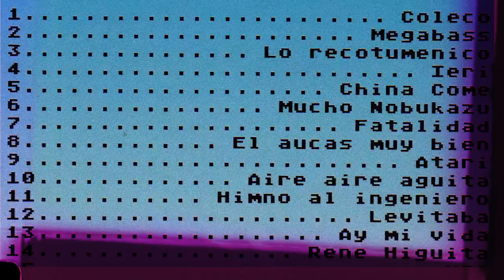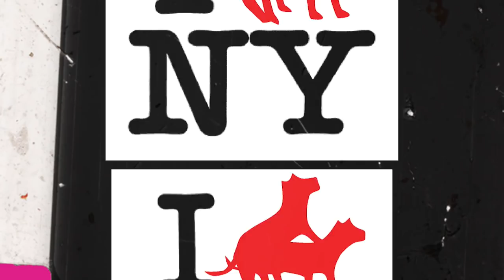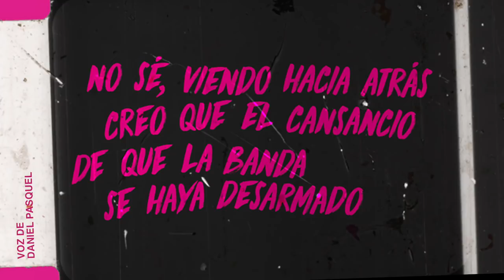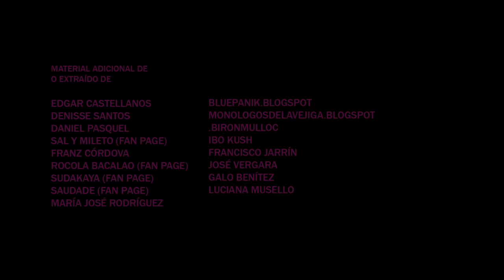Ficheros: Can Can (Radio COCOA)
Este es el fichero de Can Can, banda fundada en Quito en el 2002 por Denisse Santos, Daniel Pasquel y Pato Sánchez para mezclar electrónica con rock.

Más de 15 años de después, Can Can no ha muerto. Su música se convirtió en uno de los íconos de la década pasada para la juventud alternativa del Ecuador, y por eso los recordamos como los precursores de un sonido diferente que nunca dejó de ser sólido, interesante y honesto.

Investigación y guión
Martín González Sánchez

Edición
Luis Páez

Luciana Musello

Locución
Jesús Felipe Jarrín

Archivo fotográfico principal
Estudio Morrón

La serie Ficheros de Radio COCOA investiga la historia de bandas locales de la década pasada, con testimonios y material de archivo nunca antes visto.